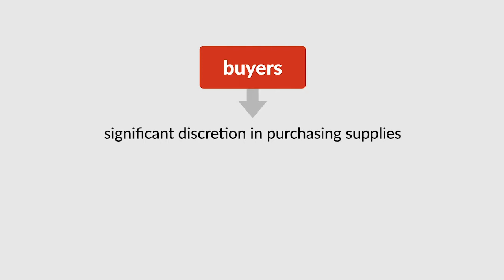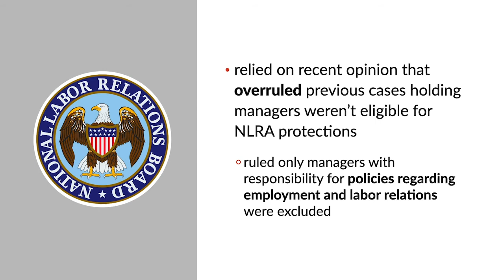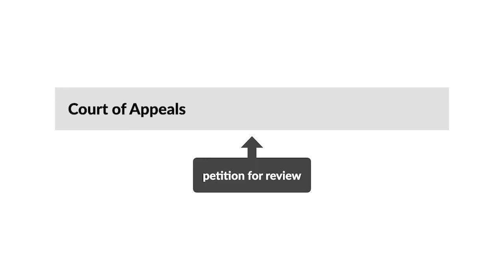Bell Aerospace Co. v. National Labor Relations Board Case Brief Summary | Law Case Explained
Bell Aerospace Co. v. National Labor Relations Board | 475 F.2d 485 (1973)

Congress delegates authority to administrative agencies to establish and administer government policy in their various areas of expertise. Agencies establish policy through rulemaking or adjudication. Can a court dictate to an agency which process to follow when the agency introduces a new approach? The Second Circuit thought so in Bell Aerospace versus National Labor Relations Board.

The National Labor Relations Board determined that twenty-five employees of Bell Aerospace who worked as buyers in Bell’s purchasing and procurement department  constituted an appropriate bargaining unit under the National Labor Relations Act and ordered a union election. The buyers had significant discretion in purchasing supplies for Bell, including the authority to select prospective vendors, evaluate bids, and negotiate prices and terms. Buyers also had the responsibility to ensure contract compliance and settle any disputes. The buyers voted to join a union. Bell refused to recognize the union on the grounds that the buyers were managerial employees and therefore not protected by the act, also known as the NLRA.

In deciding that the buyers were covered by the NLRA, the board relied on a recent opinion in which it overruled a number of its previous cases holding that managerial employees weren’t eligible for the NLRA’s protections. In that case,  the board ruled that only those managerial employees with responsibility for management policies regarding employment and labor relations were excluded from the act. In Bell’s case, the board concluded that even if the buyers were managerial employees, they were protected by the NLRA.

The board issued a bargaining order instructing Bell to negotiate with the union. Bell petitioned the Second Circuit for review of the bargaining order, and the board filed a cross-petition for enforcement.

Want more details on this case? Get the rule of law, issues, holding and reasonings, and more case facts

Have Questions about this Case? Submit your questions and get answers from a real attorney